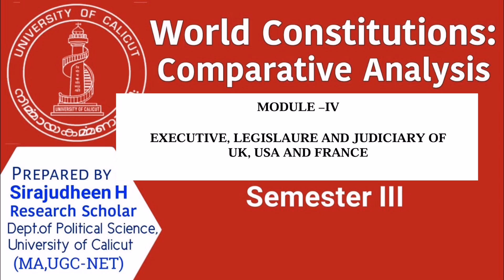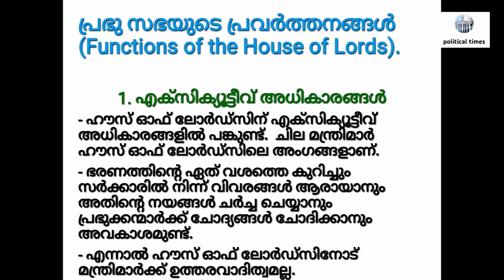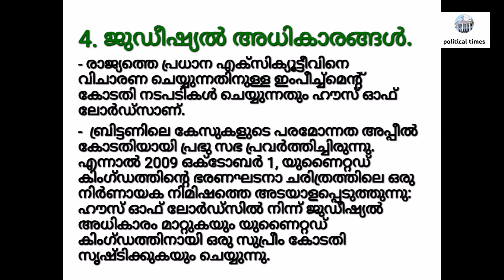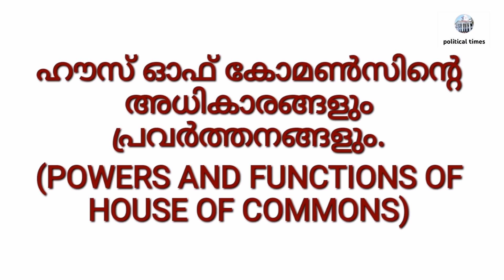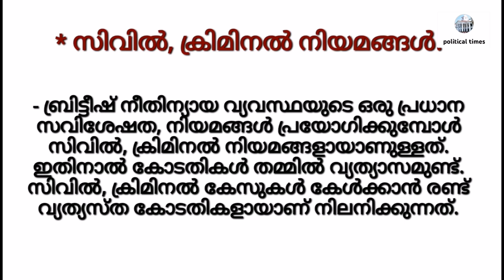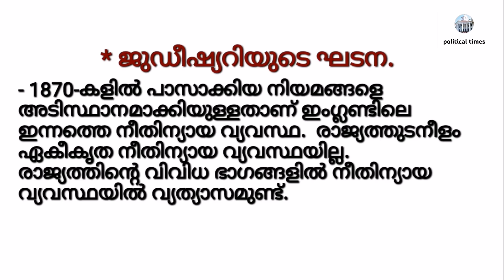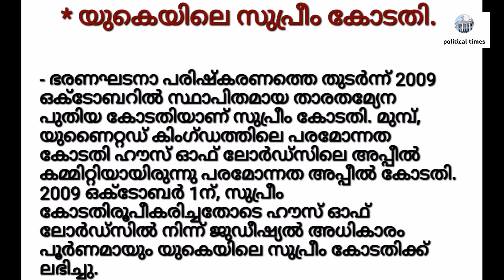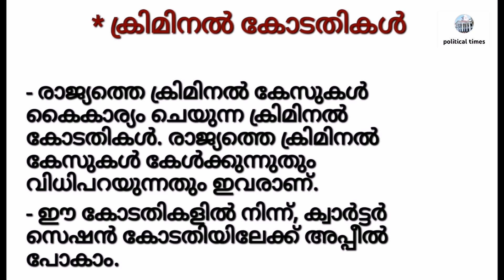World Constitutions : Comparative Analysis | Module 4 | Part-3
World Constitutions : Comparative Analysis | Module 4 | Part-3 | EXECUTIVE, LEGISLAURE AND JUDICIARY OF UK, USA AND FRANCE |

PREPARED BY:- Sirajudheen H
Research Scholar. Dept.of Political Science, University of Calicut ( MA , UGC - NET )
Department of Political Science, University of Calicut ❤️